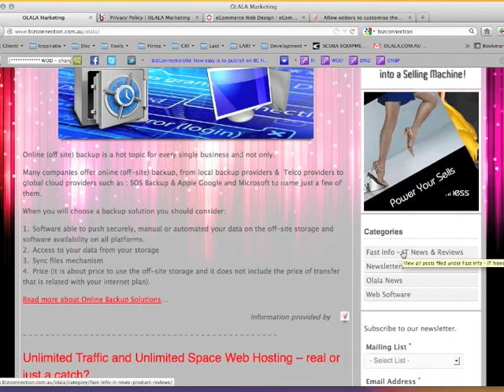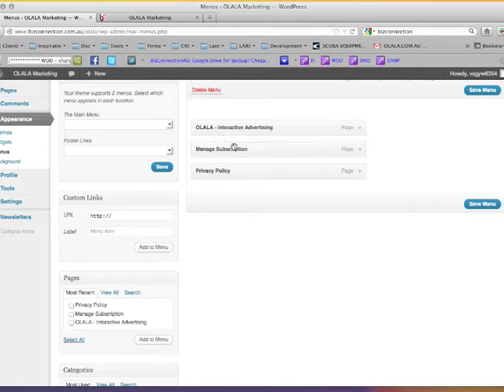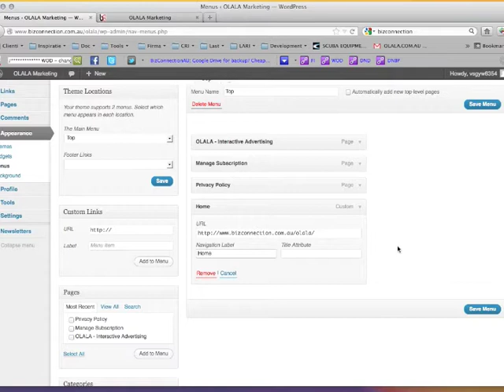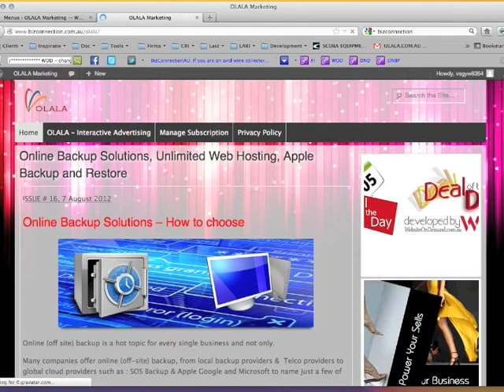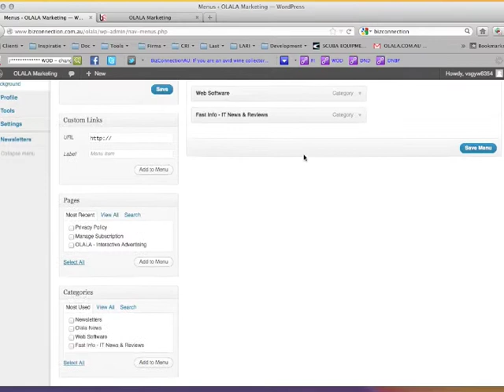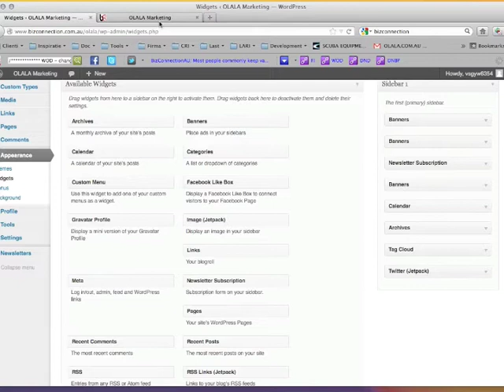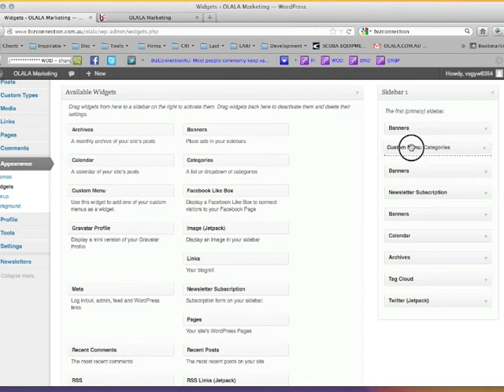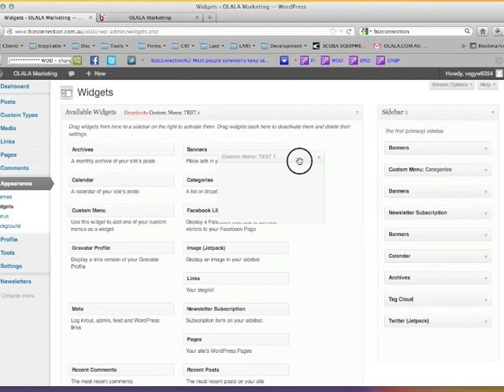BizConnection - menus management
BizConnection Marketing Platform
This video presents how to manage menus inside your  WordPress based website.
Menus system is implemented and customised to meet HTML5 and Mobile website requirements.
You as owner of the system can change all menus and can fully customise the side bar of your website.
You will learn how create as many menus as you wish, how organise options inside every menu (drag & drop) and how to assign any menu you create to top or side area of your website.
All is at your finger.